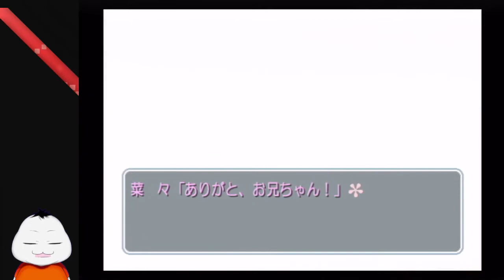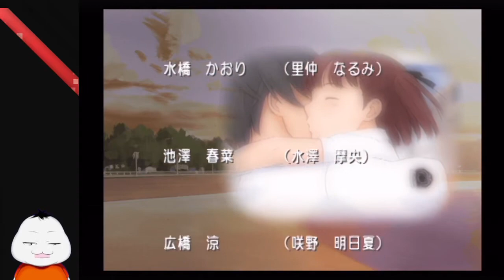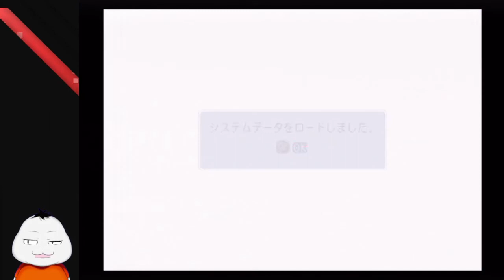【キミキス シーズン９ 最終回】菜々編完結！やっぱり妹は最高だぜ！【 ムービン VTuber 】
今回も「キミキス」のゲーム実況（９週目）です！
キミキス完結！全69パート！
お付き合いいただきありがとうございました！

うごく2D背景_黒いサイバーな空間_全7色*2種 | えびのお寿司